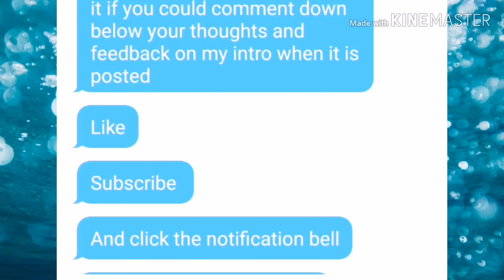Announcement ab my channel (MUST WATCH)